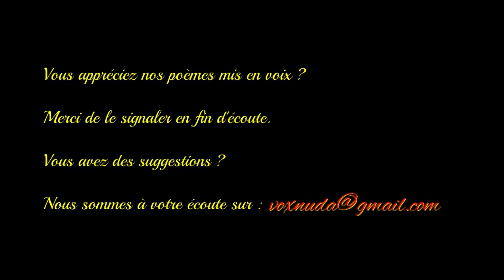A une passante - Charles Baudelaire - Anthologie de la poésie française - Vox Nuda -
À une Passante est un poème de Charles Baudelaire. Publié dans la revue L'Artiste en 1855, il a été recueilli dans la deuxième édition des Fleurs du mal (1861).

Le poème fait partie de la section Tableaux parisiens dans la seconde édition du recueil (1861). Il s'agit du poème no 93 (XCIII).